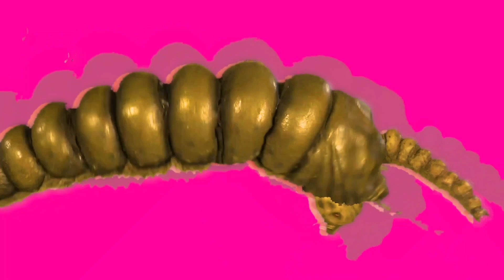「モシュ☆DANCE!」の巻 | ゴジばん | もしモス #3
★もしモス第2話★

「モシュ☆DANCE! の巻」

小美人ルネ&ルナの指導のもと、
伝統のインファントの踊りを一生懸命練習するふたごのもしゅもしゅとモシュモシュ。
しかし、ふたりが本当に踊りたかったのは…
モシュ☆DANCE!

●監督・脚本・造型・音楽
小林英幸(アトリエこがねむし)

●声の出演
るな、大谷美紀

●スタッフ
製作:大田圭二 / エグゼクティブ・プロデューサー:上田太地、山内章弘 /
チーフ・プロデューサー:東幸司 / プロデューサー:樋口貴登 /
アシスタント・プロデューサー:金聡一、柳澤俊介 /
操演:アトリエこがねむし/ 歌：るな、クレア

●制作協力
ALPHABOAT合同会社、GEMSTONEプロジェクト

▼ゴジばんって？
『ゴジばん』は、「GEMSTONE」クリエイターズオーディションの記念すべき第一回目の入賞クリエイター、人形劇団「アトリエこがねむし」と東宝がタッグを組んでお届けする、懐かしくも新しい怪獣人形劇です！！
スタンダードな人形劇はもちろん、人形を使ったドラマ形式の作品や、シュールな笑いを誘うショートストーリーなど、様々なストーリーをお届けします！
『ゴジばん』は毎週金曜17時頃、東宝特撮チャンネルにて更新予定です！

＠GEMSTONE_JP

▼ 「Godzilla Channel ゴジラ（東宝特撮）チャンネル」
東宝が運営するゴジラのYouTube公式チャンネルです。
過去のアーカイブ映像や最新のゴジラ情報、オリジナルコンテンツを配信しています！
ゴジラ・特撮好きは要チェックです！

■『怪獣人形劇ゴジばん』【毎週金曜17時頃更新】

■『ちびゴジ』
ゴジラ生誕６５周年に向けて誕生した“ちびゴジラ“。
「Suicaのペンギン」や千葉県のマスコット「チーバくん」などで知られる人気イラストレーターの さかざきちはるがデザインを担当。“ちびゴジラ“は ゴジラを知らないこどもが初めて触れるゴジラ、子どもたちが共感できて好きになるゴジラをコンセプトにしています。 つよがりで負けず嫌いだけど本当は泣き虫なちびゴジラは、子どもたちにとっては自分自身であり、友達でもあるかもしれません。